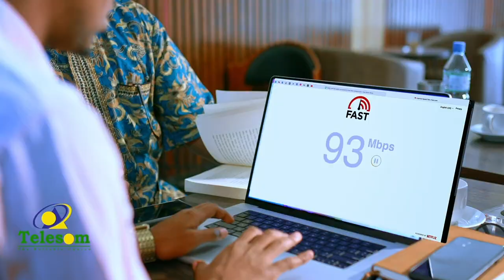"Kaadhadhka hala qaato si aad isbadal fartiina ugu samaysaan"Xisbiga Waddani.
"Kaadhadhka hala qaato si aad isbadal fartiina ugu samaysaan"
Xisbiga Waddani.